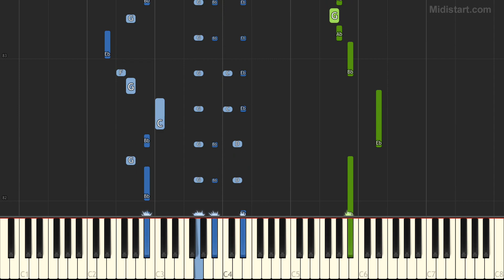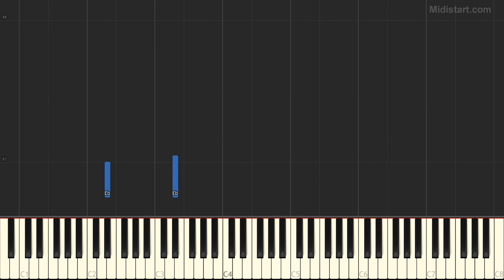The Beatles - Ob La Di Ob La Da (Piano Tutorial) [Synthesia]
Statistics:
Total Notes - 2080
Tempo - 112
Lowest Note - A#1
Highest Note - A6

Instruments Groups Used:
Piano - 100%